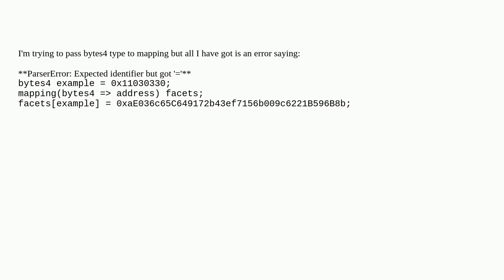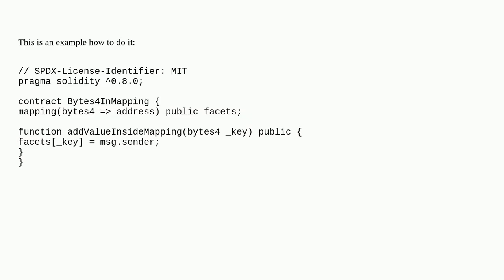How to pass bytes4 to mapping?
A special thanks goes out to the community

  bytes solidity remix